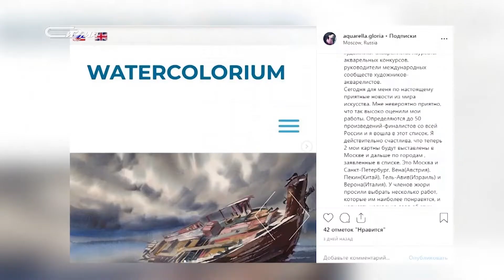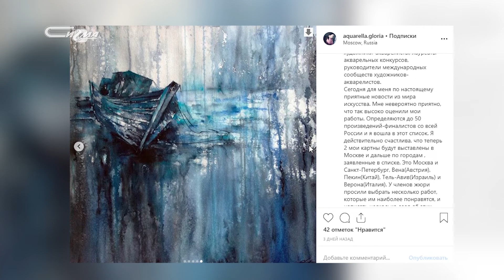Онлайн от 13 декабря 2019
Новости от местных блогеров